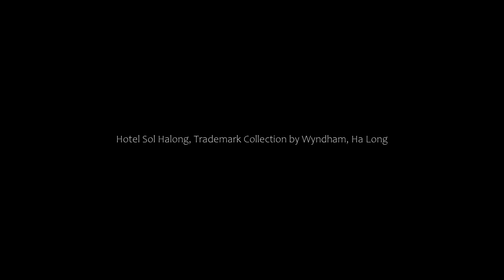Hotel Sol Halong, Trademark Collection by Wyndham, Ha Long, Vietnam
About Property:
You're eligible for a Genius discount at Hotel Sol Halong, Trademark Collection by Wyndham! To save at this property, all you have to do is sign in.
Situated in Ha Long, 1.1 km from Bai Chay Beach, Hotel Sol Halong, Trademark Collection by Wyndham provides air-conditioned accommodation and a bar. Located in the Bai Chay district, the property provides guests with access to an indoor pool, a fitness centre and a restaurant. The accommodation ...
Property Type: Hotel
Address: 82 Hạ Long 12A Anh Dao, Bai Chay, Ha Long, Quang Ninh, Ha Long, Vietnam
Searching For
1. Hotel Sol Halong - Trademark Collection by Wyndham - Ha Long - Vietnam
2. Hotel Sol Halong - Trademark Collection by Wyndham - Ha Long - Vietnam Address
3. Hotel Sol Halong - Trademark Collection by Wyndham - Ha Long - Vietnam Rooms
4. Hotel Sol Halong - Trademark Collection by Wyndham - Ha Long - Vietnam Amenities
5. Hotel Sol Halong - Trademark Collection by Wyndham - Ha Long - Vietnam Offers and Deals
Audio Credit:
Track Title: Reasons To Hope
Artist: Reed Mathis